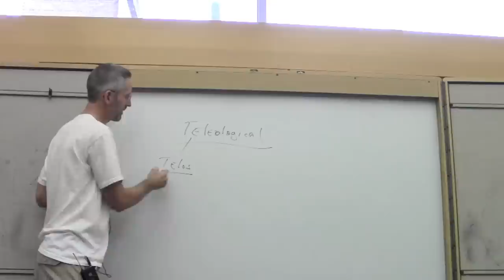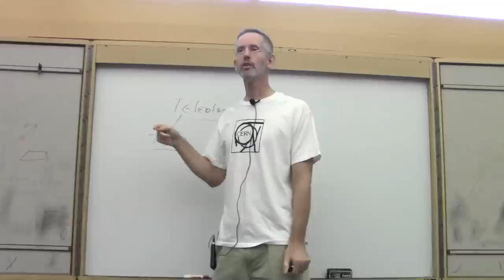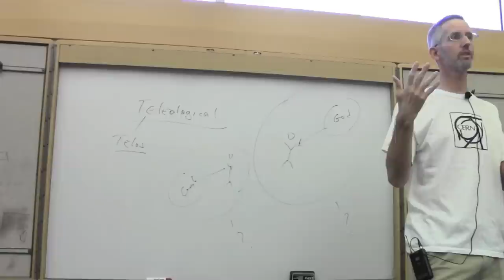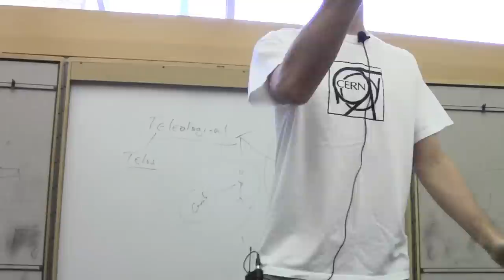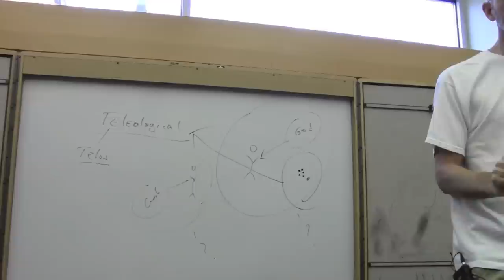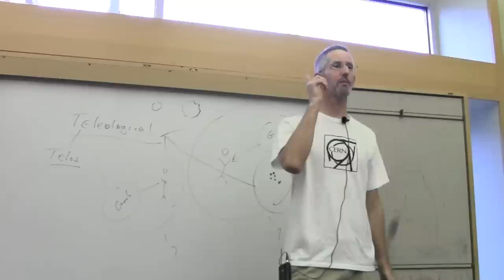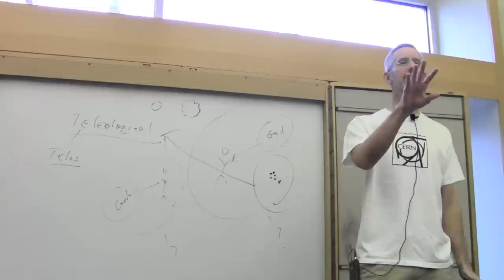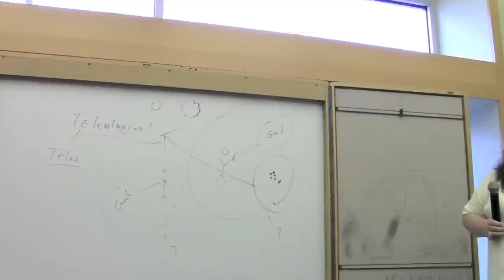The Meaning of Life discussed at a Arkansas Society of Freethinkers Meeting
Philosopher Lyndel Roe discusses the meaning of life, at the Arkansas Society of Freethinkers library meeting, on October 21, 2012.